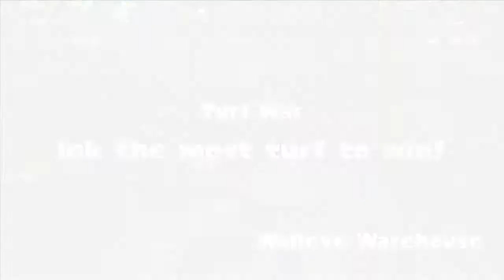Splatoon - Global Testfire Demo - Splat Roller - Walleye Warehouse - Wii U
In this video I'm playing the Global Testfire Demo of Splatoon for Wii U. This time I'm playing on Walleye Warehouse with the Splat Roller.

Splatoon for Wii U launches on May 29th. If you want to play Splatoon with me when it's launched, just add me on Wii U (NNID: Wesleye98).